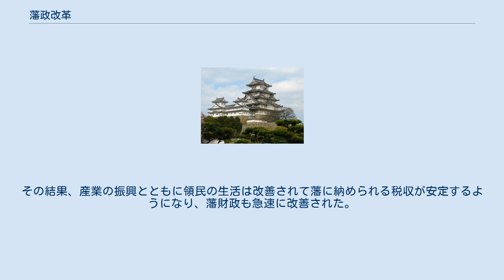藩政改革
藩政改革（はんせいかいかく）とは、江戸時代の幕藩体制において、各藩が行財政の再建のために行った、政治・経済などの改革の事を指す。
 特に江戸幕府の天保の改革などの幕政改革と同時期に盛んに行われた改革の成果によって藩財政が好転した藩として、薩摩藩や長州藩などを挙げることができ、幕末に雄藩と言われる程の影響力を持ち、倒幕運動の原動力の１つとなった。
現在でも藩政改革を見本としている経営者・政治家は多い。
 幕藩体制下の政治では、儒教的道徳に基づく祖法（先代以前の法、特に初代藩主・当主が定めた未来永劫守るべき絶対的規定）を重視し、その改廃は「不孝」「不忠」の振る舞いであると考えられてきた。
だが、江戸時代中期以後に入ると財政難が深刻になってきた。
その主な原因は以下に挙げられるようなものである。
 参勤交代や幕府からのいわゆる「御手伝い普請」によって、多額の出費を強要された。
 貨幣経済が社会全体に浸透する一方で、米価は下落傾向にあり、「米」を経済主体として運営する幕藩体制がこの経済変動に適応できずにその実収入は減少していった。
 国許での度重なる自然災害や飢饉、江戸藩邸の焼失による臨時の出費が発生した。
 平和な世の中が続き、大名以下家中全般に奢侈な生活態度が普及していった。
 これに対して、初め諸大名は検見の強化や検地の実施などの年貢増徴、大都市の商人などからの借金や倹約令による財政支出の引締めや新田開発・鉱山開発、藩内商人などからの御用金徴収などによる財政収入の増強、更には「半知借上」などと言った家臣に与える俸禄の事実上の削減などといった対策で一時的に賄おうとしてきた。
 だが、こうした政策は一時凌ぎ以上のものではなく、却って家中・領内に不満を鬱積させ、人心の荒廃を促進させて、藩政の危機を深刻化させる一方であった。
 そこで、藩内の行財政や経済機構に抜本的改革を加えて財政の安定化を図るための改革の必要性が唱えられるようになった。
だが、それは同時に「祖法重視」という幕藩体制の基本理念を否定するものであり、一歩間違えれば藩政そのものの崩壊に繋がりかねない危険性も孕んでいた。
 以下の藩はその中でも改革に成功したとされている諸藩のケースの概要である（実際には失敗した藩の数の方が多い事は言うまでもない）。
 1785年に佐竹義和が藩主となり、藩校（のちの「明徳館」）を設立し、防砂林の造成・保全、林政改革の実施、商品作物・春慶塗・川連漆器・白岩焼などの工芸品の生産奨励、耕作援助など産業開発に力を入れた。
また、蔵入地、家臣知行地の農政を統括させる藩内の各郡に郡奉行を設置した。
「久保田藩における寛政の改革」と呼ばれる。
 1767年に上杉治憲(鷹山)が藩主となり、倹約や産業開発など藩財政の建て直しを行う。
藩主在職中は奉行筆頭竹俣当綱を中心として施行するが失敗し、隠居後の藩政後見中に中老（後に奉行）莅戸善政を中心とした改革が成功する。
 1752年に真田幸弘が藩主となると、家老の恩田民親（木工）らに藩政の刷新を命じた。
木工は自ら率先して倹約を実行して、私利を貪らない姿勢を明らかにするとともに、領民には年貢の税率を常識とは反対に引き下げ、分割納入を認める代わりに完納を求めた。
また、藩行政の効率化を進めて領民を苦しめる不正な役人や無能な役人を更迭した。
木工の急死もあって財政改革は進まなかったと言われるものの、役人の意識改革と領民の藩政への信頼を取り戻す事に成功し、安定した財政基盤の確立と農村の荒廃を阻止して立て直しの方向に向かわせた。
 だが、その後再度財政は悪化したため、幕府老中として天保の改革にも参与した藩主真田幸貫は、藩政改革を行うにあたり恩田貫実（頼母、木工民親の曾孫）を重用した。
改革はある程度は成功したものの藩財政の回復には至らず却って奢侈の風潮を招いたと指弾されて、1851年保守派の真田貫通（志摩、号・桜山）が藩政を行った。
だが、次の真田幸教の代に入ると後継者問題も絡んで大規模な内紛（1853年となり、志摩が失脚して頼母復帰、1862年頼母病死して志摩復帰）に至り、1866年には幸教は隠居してしまった。
ちなみに頼母派のブレーンには藩士の蘭学者佐久間象山がいた。
松代藩は明治維新の際にはいち早く尊王の立場を明確する。
 細川重賢が堀勝名を登用して断行。
 藩主徳川斉昭が先導し実行する。
早い時期から改革が行われ、幕政改革にも影響を与えた。
特産物の専売制、領内の農地の検地を行い農村復興を図り、藩財政の建て直しを目指す一...